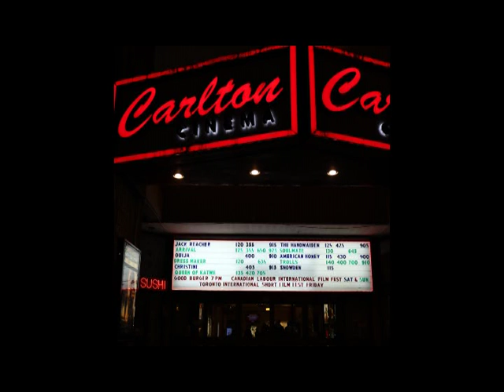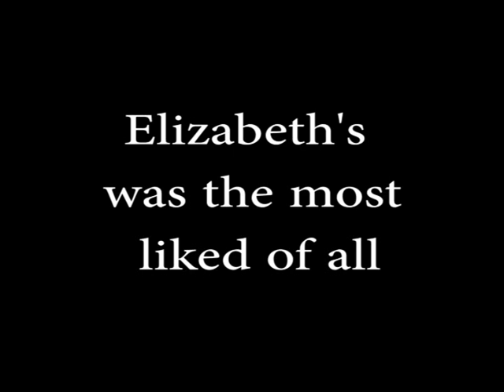2016 11 11 Bartholomew at TSIFF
Elizabeth Becker's interview at Toronto International Short Film Festival 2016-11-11